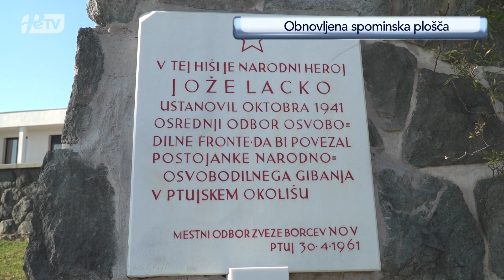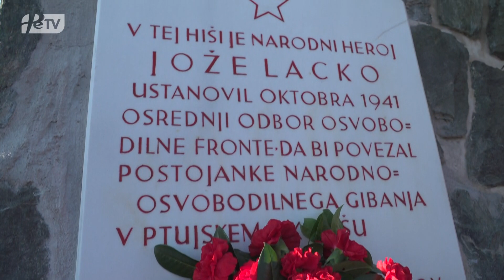PRISPEVEK PTUJSKA KRONIKA: Obnovljena plošča NOB